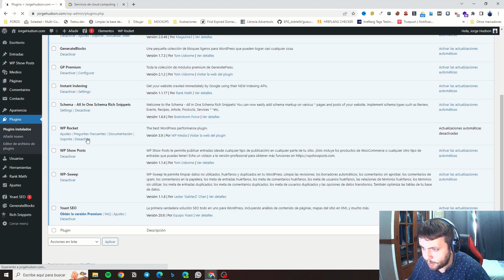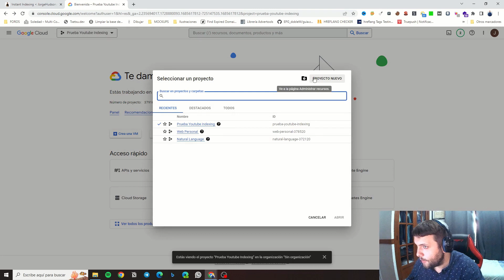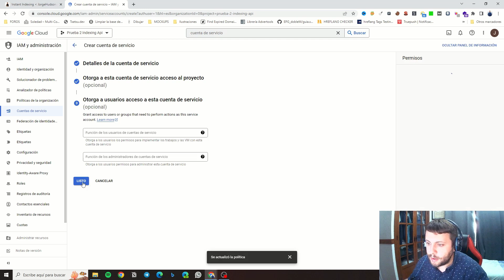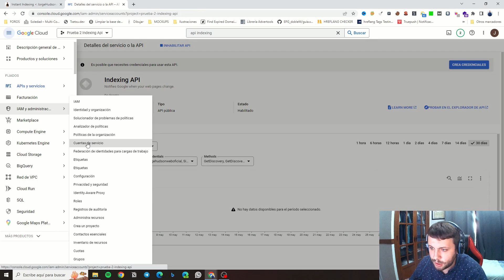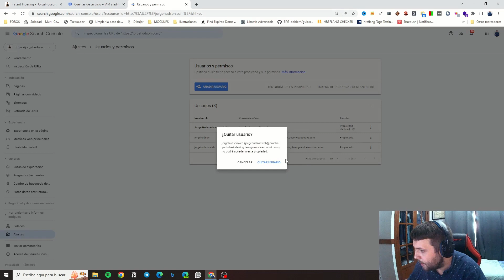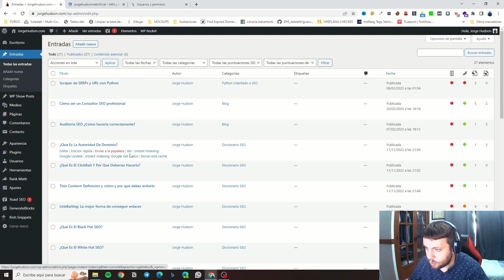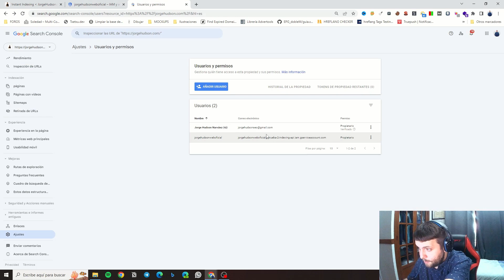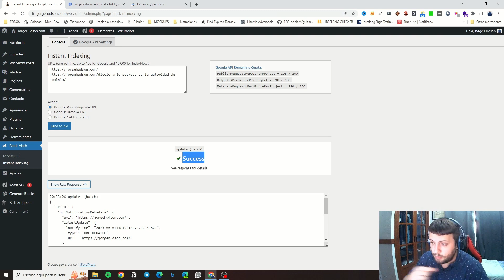Aprende Cómo INDEXAR las URLs de tu Página Web más RÁPIDO en Google 🏆 Paso a Paso [2024]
¡Descubre cómo indexar tu página en Google en tiempo récord! 🚀 En este vídeo te enseño, paso a paso, cómo indexar todas las URLs de una página en Google usando la API de Google, para que tus páginas aparezcan en los resultados de búsqueda lo antes posible.

Ya sea que quieras saber cómo indexar una página en Google, tu blog, o tu web completa, aquí encontrarás todo lo que necesitas para acelerar el proceso y mejorar tu visibilidad en línea.

Minutaje:
0:00 - Introducción
0:45 - ¿Cómo vamos a indexar más rápido?
0:51 - Plugin Instant Indexing
1:29 - Configurando cuenta en Google Cloud
3:55 - Habilitamos la API Indexing
4:55 - Crear usuario en cuenta de servicio
5:35 - Añadir el usuario de Google Cloud a Search Console
6:13 - Crear clave API
6:47 - Añadir la clave API en el plugin de WordPress
7:27 - Cómo enviar a indexar las URLs de tu web
7:44 - Resumen
9:10 - Despedida